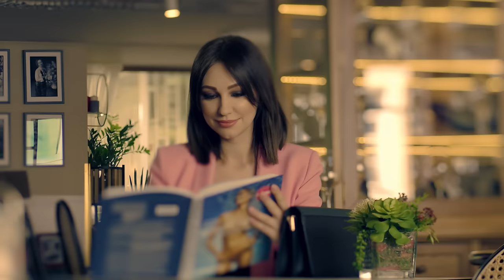Sogdiana / Согдиана — Лови (Официальный клип)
Композитор: Брендон Стоун
Текст: Инесса Каминская
Саундпродюсер: Алекс Давиа @alexdavia

Текст:
Мелькали ночи, мелькали дни.
Я шла навстречу своей любви.
Ветер меня ласкал,
Cердце моё читал.
Ломая крылья, ломая в кровь
Во тьме искала свою любовь.
Знала? есть где-то ты -
B привели мечты!

Лови, два сладких поцелуя любви?
И слов напрасных не говори -
Они мне ни к чему, я всё и так пойму;
Читаю мысли я на лету.
Лови, те чувства, что искала тогда.
Ты мой, а остальное - вода.
Границы перейду, по острию пройду.
В бреду, как воду с тобою обойду.

Замкнули стрелки свой новый круг.
Не разжимая с тобою рук
Падали мы в мечты -
Медленно, я и ты.

Информация о клипе:
Режиссер: Александр Филатович @filatovich_director
Оператор-постановщик: Павел Трубников
Продюсер: Екатерина Филатович и Татьяна Николашина

Darvol Jewellery @darvol_jewellery